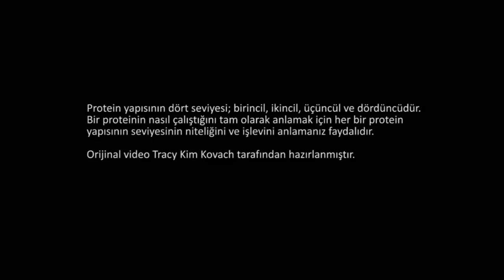Protein Yapısının Dört Seviyesi (Fen Bilimleri) (Kimya) (Biyoloji)